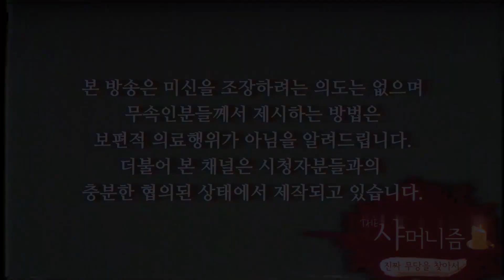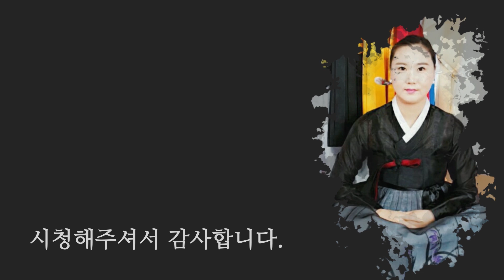부산 용한점집 명주신당 신내림을 받은 이유는 / 더샤머니즘 첫번째 이야기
◎ 명주신당
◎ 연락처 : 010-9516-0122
◎ 상담시간 : 오전 11시 ~ 오후 5시
◎ 휴무일 : 매달 음력 초하루 / 기타사정
※  사전예약 없이 방문하시는 경우에는 상담이 불가합니다.